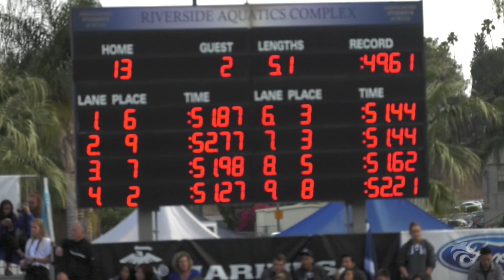2018 CIF SS D-1 Swimming & Diving Championships - Girls 100 Free Final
2018 CIF SS D-1 Swimming & Diving Championships - Girls 100 Free Final